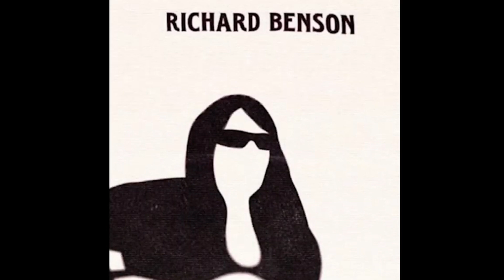Richard Benson | Empty Space (Demo Snippet 2022) [Inedito 1984]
Empty Space è un brano inedito di Richard registrato negli anni '80, nel video potete ascoltare una versione di prova registrata nel 2022, con Richard che suona la chitarra mentre ricorda il brano.

tratto dal videopodcast "24 Back to 84" con Marco Torri, Francesco J. Dini e Simone Sello: